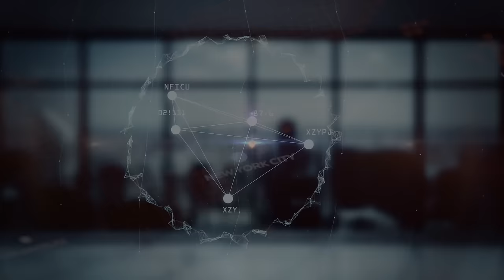Economic Update: Capitalism, Gender, And A Split Society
[EU S14 E09] Capitalism Gender And A Split Society

This week's episode of Economic Update we discuss we discuss the underemployed of US college graduates, failed anti-Russian sanctions, the collapsed UK birthrate, and expanding wars in the Middle East, we will dive into the costs and risks in absence of a ceasefire in Gaza. Finally we Interview Dr. Harriet Fraad, host of Capitalism Hits Home and a clinical therapist. Professor Wolff and Dr. Fraad explore the post 1970's deindustrialization in the US, its impact on white males versus other social groups, and resulting US social splits.

And as always, we thank for your attention, support and solidarity.

The d@w Team

Economic Update with Richard D. Wolff is a DemocracyatWork.info Inc.  production. We make it a point to provide the show free of ads and rely on viewer support to continue doing so.

Every donation counts and helps us provide a larger audience with the information they need to better understand the events around the world they can't get anywhere else.

We want to thank our devoted community of supporters who help make this show and others we produce possible each week.